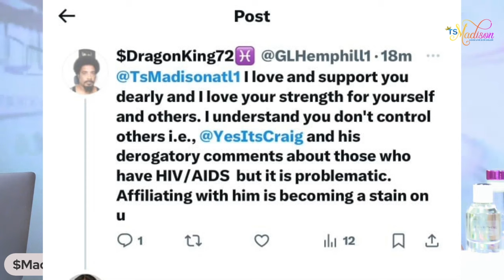Ts Madison- Craig Takes A Stance